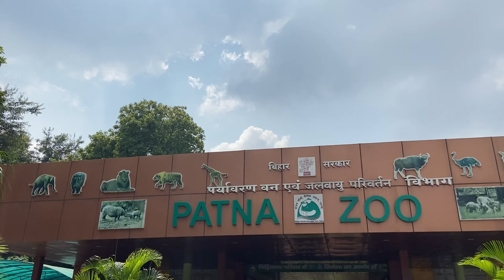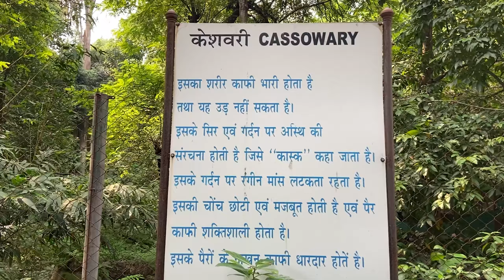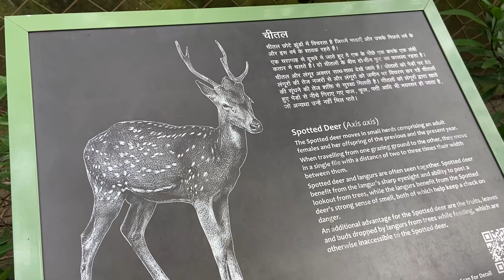Patna zoo ||Sanjay Gandhi Jaivik Udyan ||Drone View Hajipur ||Patna Bihar ||Top20 Zoo ||Travel Vlog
Hii Friends

     Cinematic shots
     Full enjoy  ❣️

                Sanjay Gandhi Botanical Garden, or locally known as Sanjay Gandhi Jaivik Udyan was established in 1969 and has been a source of bounteous nature and greenery to the city ever since. Also known as Patna Zoo, the park has many varieties of flora and fauna, in addition to boasting facility, elephant ride, toy train for kids etc.

My Gears,,,,

Ncs,song.